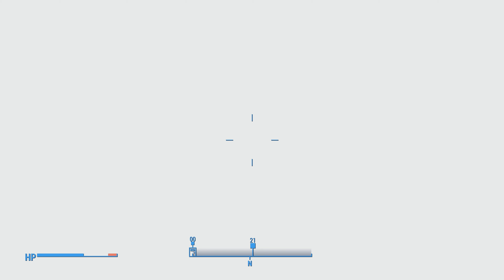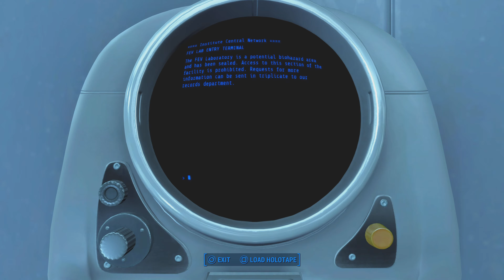Fallout 4 Part 27 (2015) (Ps5) (Slightly Modded)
Fallout 4 is a 2015 action role-playing game developed by Bethesda Game Studios and published by Bethesda Softworks. It is the fourth main game in the Fallout series and was released worldwide on November 10, 2015. The game is set within an open world post-apocalyptic environment that encompasses the city of Boston and the surrounding Massachusetts region known as "The Commonwealth".